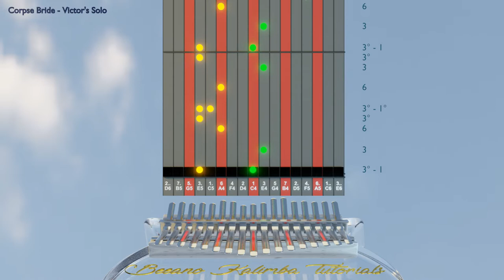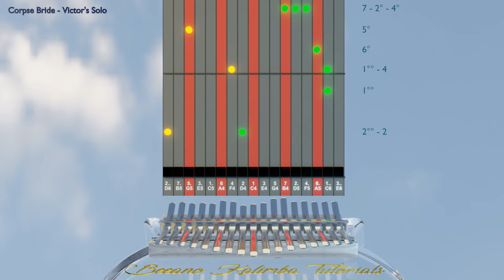Kalimba tutorial with tabs: Corpse Bride - Victor's Solo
Learn how to play this wonderful song from the stop motion movie Corpse Bride: Victor's Solo.

requested by  Кирилл Гусаков

If you like this song you may also like Exploration from Coraline